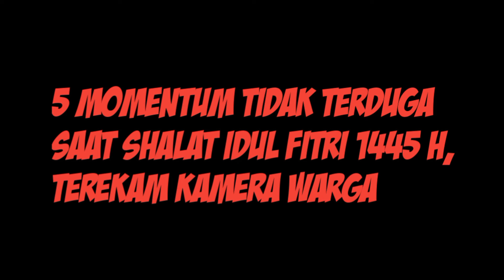5 Moment Lucu, Saat Shalat Idul Fitri ( Video Amatir Warga )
5 Moment Tidak Terduga Saat Shalat Hari Raya Idul Fitri ( Video Amatir Warga )